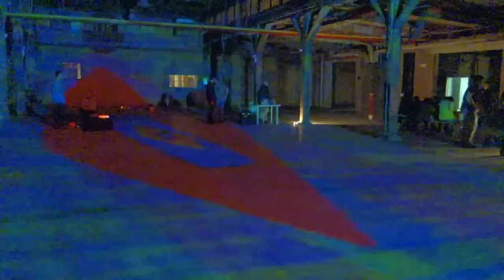oh its beautiful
from Assemble X at Knockdown Center. we were about to begin our night. just setting up the projectors
 twisting knobs and twirling light ..
with
Your Friend Matthew
and me...